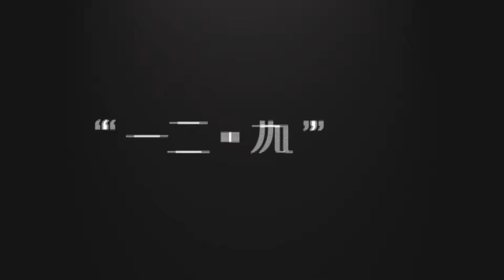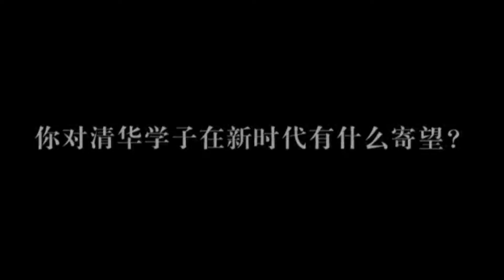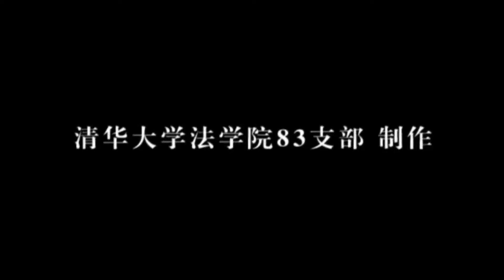唐加文双博士10179 COM——清华大学 创意一二·九vlog